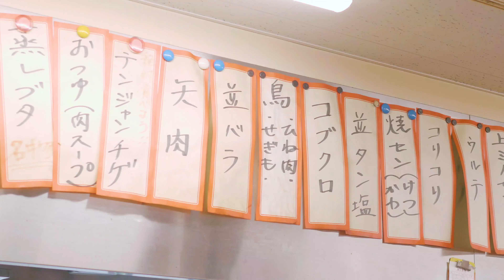焼肉・塩ホルモンアジェ 木屋町団栗店 ‹PV› / BOOOTH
焼肉・塩ホルモンアジェ 木屋町団栗店
〒 600-8013
京都府京都市下京区天王町１４４−３